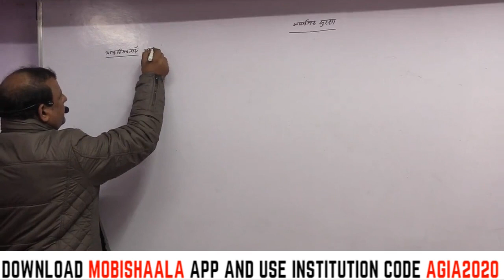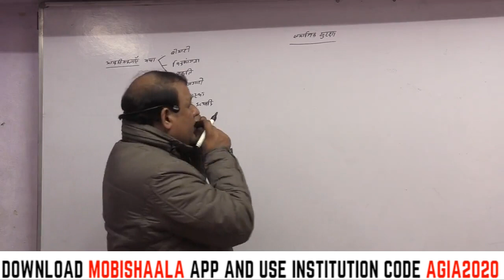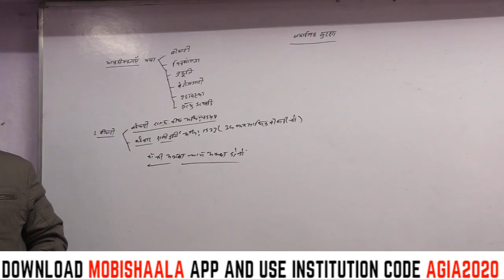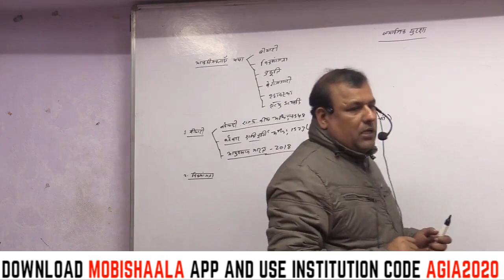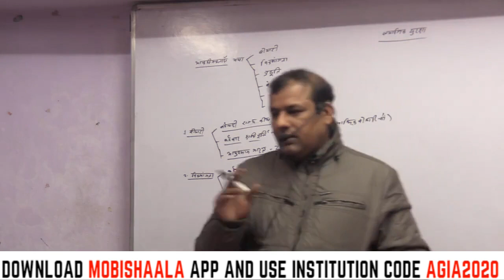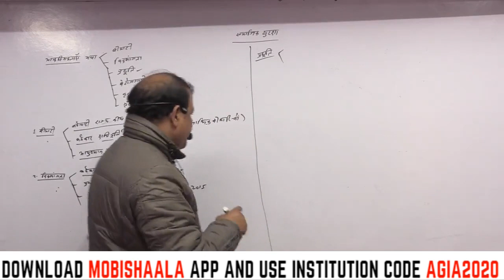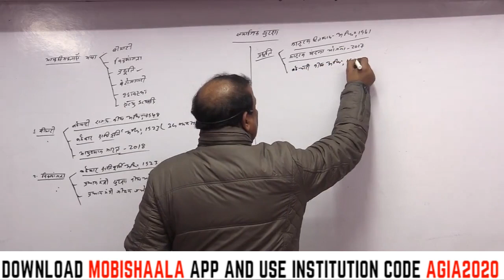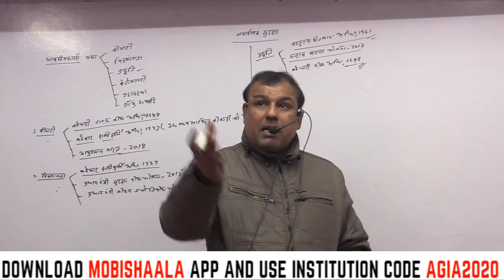Social Security-LSW(Optional)-Paras Nath-BPSC 65 Mains | Aditya GMC IAS Academy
Aditya GMC  IAS Academy mobile app powered by Mobishaala provides you end to end solution to the students, Class Video Lectures, Sure Shot Test Series, online and hard copy Study Materials. Guidance to Preliminary Test, Mains Test, and interview.